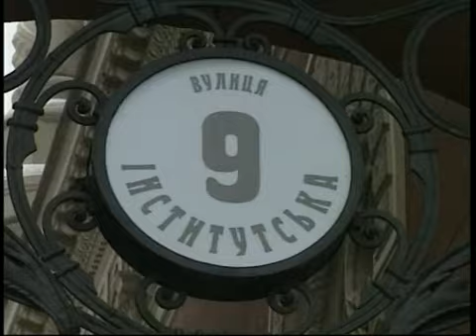Нацбанк объяснил курс гривны декабрьскими событиями